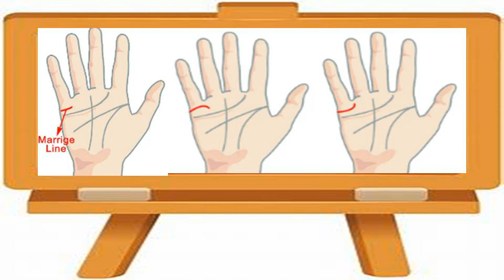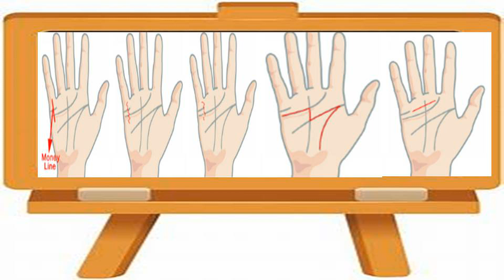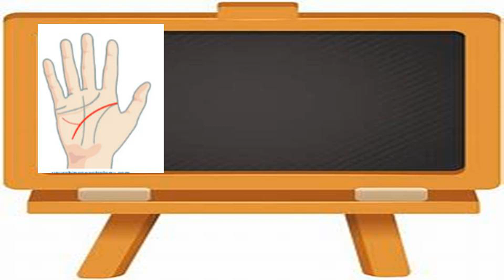ഈ രേഖകൾ നിങ്ങളുടെ കൈയ്യിൽ ഉണ്ടോ?|palmistry|Palm Reading Malayalam|Hand Reading Malayalam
This video describes palm reading in Malayalam and also explain different lines in hands on astrological basis.It also explain ,Marriage line,Luck line,money line ,heart line etc.